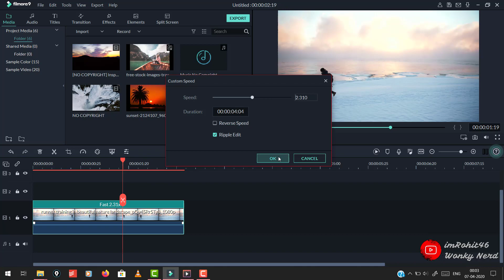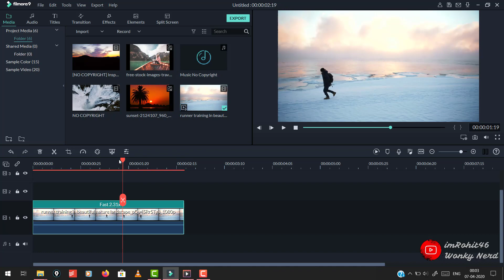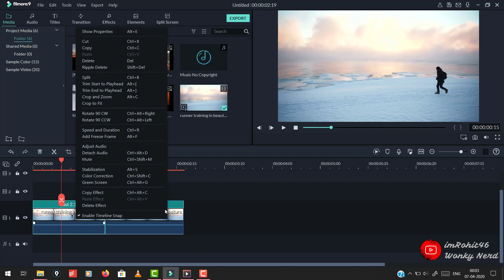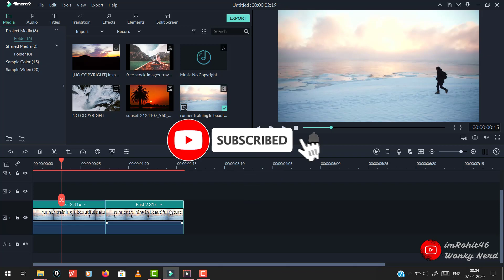12 - Slow Motion & Time Lapse Video | Learn Video Editing | Filmora | Telugu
Wondershare Filmora is a handy video editor containing all the necessary tools for video editing. You can create high-quality films with captions, apply filters, transition effects, process sound. In addition, the program will help you directly upload your video to YouTube for sharing with friends and family, save video for playback on portable devices such as iPhone, iPad, iPod, etc., or burn a DVD.

About My Channels:
Wonky Nerd YouTube channel makes videos about tech gadgets, apps, sofwares, computers, cameras, video editing, film making and many other tech related videos.

imRohit46 Youtube channel makes videos about Computer Programming, Data Science, Machine Learning, Artificial Intelligence, Blockchain, Amazon Web Services, Google Cloud, IBM Cloud and many other trending technologies.

👇You can also say this video is About 👇

video editing tutorial in telugu,
how to do video editing,
filmora tutorial in telugu,
Filmora review,